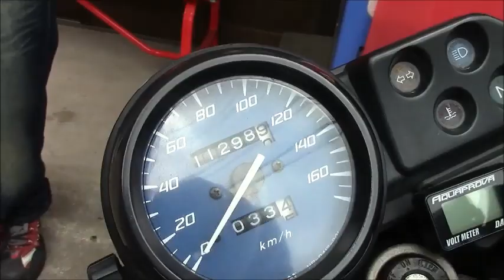ホンダVTR250 KAWASAKIエストレヤ 2台のツーリング車両！愛車紹介！DIY-LIFEフジモンがいく！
ホンダのVTRとカワサキのエストレヤ2台でツーリング途中の愛車を紹介！
※テロップほかエストレアになっていますが、正しくはエストレヤのようです。。。

DIY・車・バイク好きの中年親父フジモンのYouTubeチャンネルです。
2019年3月より突如YouTuberを夢見て本格的に動画投稿をし始めました。

普段はネットでDIY-LIFEというネットショップをyahooショッピングで運営したり、雑誌やネットで執筆活動をしてます。

動画はクルマのDIYにまつわる動画や車自体の紹介、単純に面白い動画などいろいろな動画をアップしていきます。
また、動画を見て面白ければグッドボタンも押してくださいね。